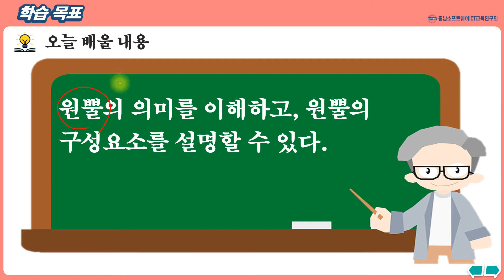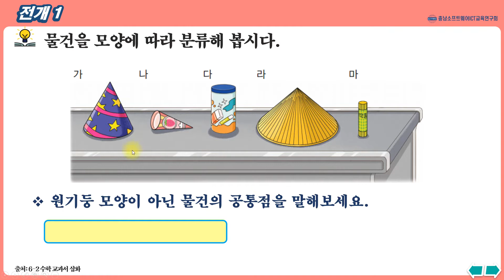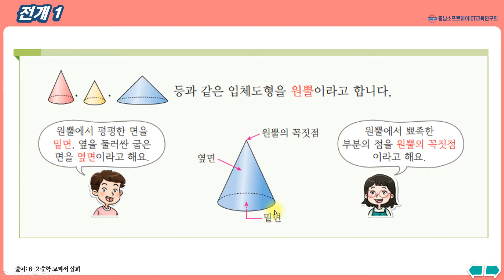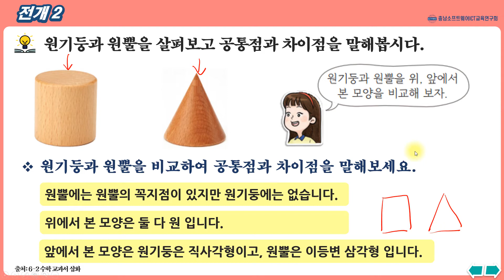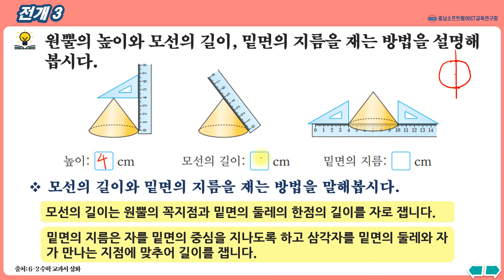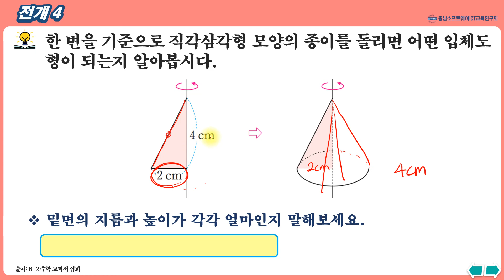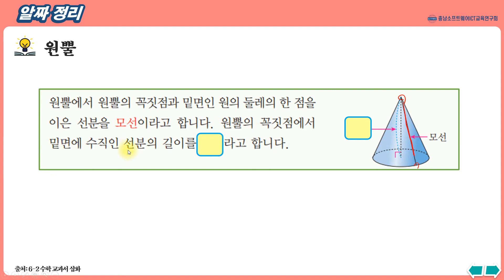수학_6학년_2학기_6단원_4차시_원뿔을 알아볼까요(수116-117p)